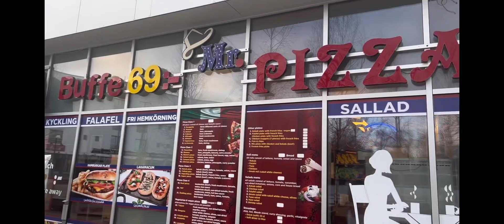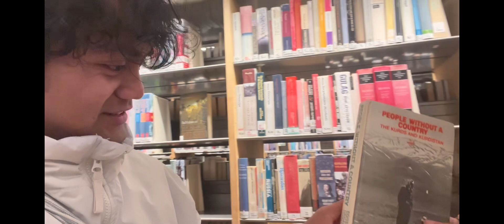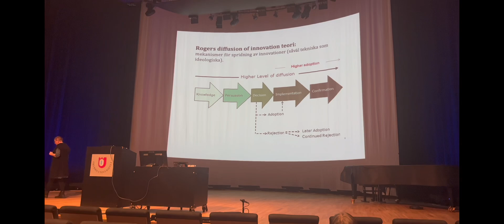My crazy week!!!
Lets celebrate it with a new video!!  This time I gonna do a vlog. This is my First vlog! And I’ll take you around my school and show you my  friends!